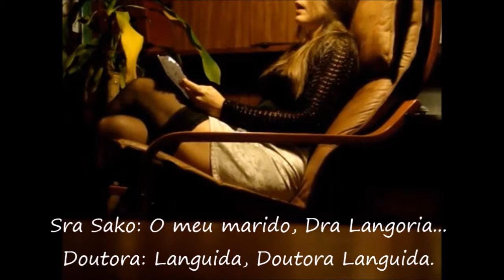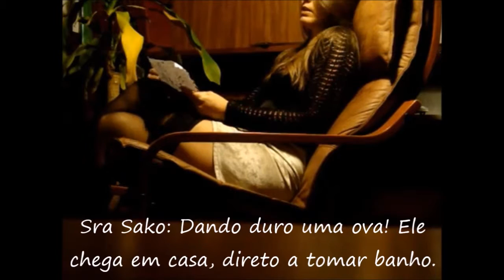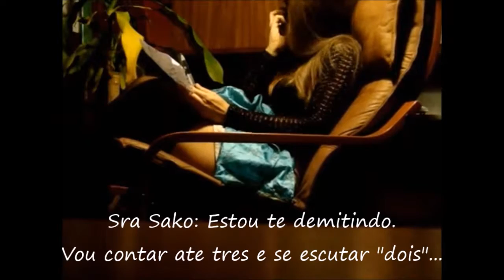Fatal Session (Comedy) Análise Fatal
Filme de micrometragem com tradução e legenda em portugues:
(Translation & Transcription by)

Análise Fatal (Comedia)

Na psiquiatria moderna existe uma regra basica que diz que o medico nao deve tratar dois membros de uma mesma familia. Seria porque eles poderiam ser a mesma pessoa?

Sinopse: Em 1996, uma fita de VHS foi encontrada no consultorio da renomada terapeuta e doutora Jessica Languida. Com uma camera escondida, ela gravava as consultas que tinha com uma paciente, especificamente, a senhora Sako, talvez por medo de como a paciente estava reagindo ao tratamento. Quando a doutora, depois de tantos insucessos, pensou que as coisas não poderiam ficar mais fora de controle, ela decide que aquele seria seu ultimo encontro.  E eis que esse seria seu ultimo take com a sua cliente quando era ela quem mais precisava de ajuda.

The Fatal Analysis  (comedy)

In modern psychiatry there is a basic rule that the doctor should not treat two members of the same family. Because they may well be the same person.

Synopsis: Jessica Languida, renowned therapist with neutral PhD, records what would be her last session with a patient who was undergoing treatment for quite a while despite not seeing any progress. When the doctor, after so many failures, thinks things could not get any darker, and decides definitively end the doctor-patient relationship, she still insists on hope of a last breath to relieve the guilt of abandoning her client when she most needed help. And she continues trying to find the light at the end of the tunnel. Will she stay unharmed... or will fall prey!